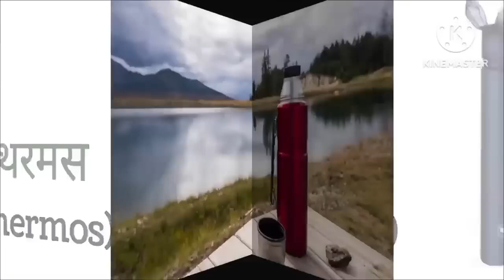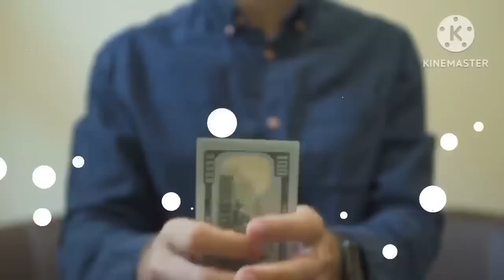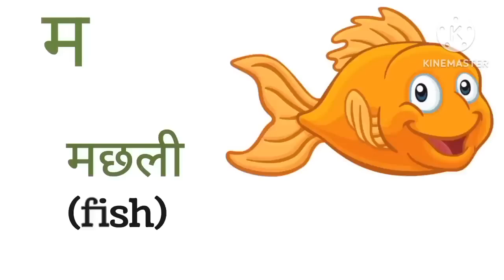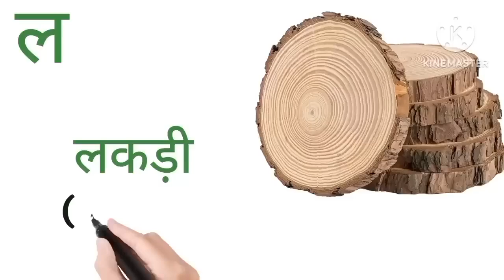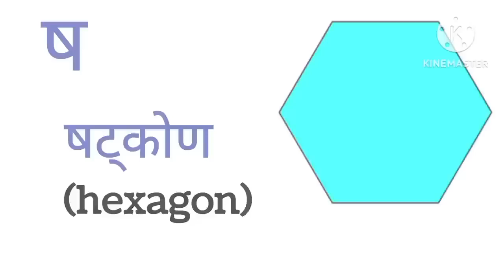क से कबूतर। व्यंजन क ख ग घ ।हिंदी वर्णमाला। अ आ इ ई ।अ से अनार। Preschool learning। zuzukidz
क ख ग अ आ इ ई#क से कमल क से कबूतर ख से खरगोश ग से गमलाघ से घर#ट से टमाटर ठ से ठेलाड से डमरू ढ से ढोल णखाली त से तरबूज थ से थरमस#द से दवात#ध से धन#न से नल#प से पतंग फ से फल#ब से बत्तख#भ से भालूम से मछली य से याक र से रस#ल से लहसुन व से वाहन#श से शलगम#स से साबुन ह से हाथी# ज्ञ से ज्ञान हिंदी वर्णमाला हिंदी बाल गीत हिंदी स्वर व्यंजन# Hindi phonics song Hindi varnmala Hindi balgeet a aa e ee a se anar#k kh g gh

नमस्कार,आपका हमारे channel zuzukidz में स्वागत  है। हमने इस video में आपके बच्चों के लिए super simple तरीके से क से ज्ञ हिंदी  व्यंजन सिखाने की कोशिश की है। इसे देख कर 2से 5 साल के बच्चे, nursery कक्षा , lkg,ukg, साथ में बड़ों को भी  लाभ मिलेगा।इसी तरह की और videos देखने के लिए हमारे channel को like share and subscribe करना मत भूलना।
धन्यवाद।
अ से ज्ञ तक# क से ज्ञ#अक्षरमाला chu chu tv#chun chun tv#the kittu world